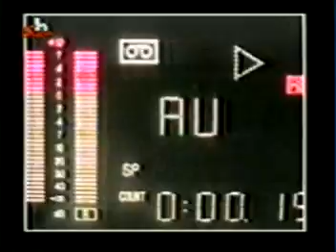Π. ΡΗΓΟΠΟΥΛΟΣ- ΣΥΝΕΝΤΕΥΞΕΙΣ ΠΑΛΑΙΕΣ (No 1)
ΑΠΟΣΠΑΣΜΑΤΑ ΑΠΌ ΣΥΝΕΝΤΕΥΞΕΙΣ ΓΝΩΣΤΩΝ ΚΑΛΛΙΤΕΧΝΩΝ ΣΤΟΝ ΔΗΜΟΣΙΟΓΡΑΦΟ ΠΑΝΑΓΙΩΤΗ ΡΗΓΟΠΟΥΛΟ
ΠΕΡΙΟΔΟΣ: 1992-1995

ΠΑΠΑΚΩΝΣΤΑΝΤΙΝΟΥ, ΛΙΒΙΕΡΑΤΟΣ, ΡΟΥΒΑΣ, ΚΟΡΚΟΛΗΣ ΠΑΠΑΖΟΓΛΟΥ, ΑΝΤΥΠΑΣ, ΓΛΥΚΕΡΙΑ, ΓΙΑΓΚΟΥΣΗ, ΣΑΜΙΟΥ, ΖΗΝΑ, ΚΑΛΛΙΡΗΣ, ΑΛΚΑΙΟΣ, ΑΔΑΜΑΝΤΙΔΗΣ, ΠΑΠΑΔΟΠΟΥΛΟΣ, VIP'S, GOIN THROUGH,